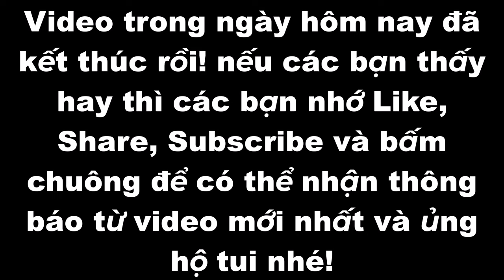Đây là Dash, nhưng nó làm tốt hơn trong Geometry Dash 2.2?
Chào các bạn nếu các bạn, muốn trải nghiệm Dash phiên bản tốt hơn thì lấy ID tại đây👇và dán vào ô tìm kiếm và dô.
ID: 98560202

🎵Music🎶